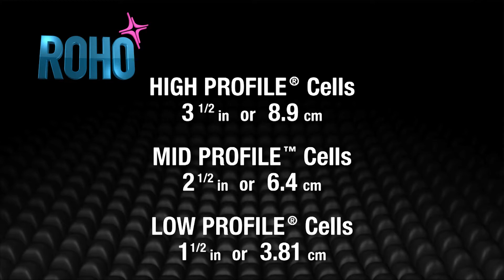Almofada ROHO® QUADTRO SELECT® Prevencao e tratamento de escaras , para usuarios de cadeira de rodas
Apresenta quatro compartimentos distintos, cada um controlado pelo nosso exclusivo
Controle de Memória ISOFLO®. Isto permite  o máximo controle sobre os níveis de inflação em toda a sua almofada  ROHO, tornando mais fácil para garantir que você está posicionado corretamente.
As células de ar interligadas, de 4,25 polegadas (10,5 cm) de altura, envolvem seu corpo, permitindo o máximo de imersão e posicionamento, protegendo de ruptura da pele e dos tecidos moles.
Vários tamanhos: infantil e adulto
Peso aproximado: 1,6 kg
Sem limite de peso. No entanto, a almofada deve ser adequadamente dimensionada para o usuário.